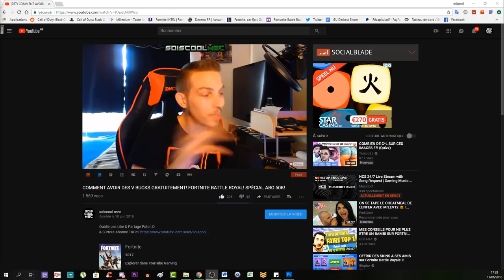EMPLACEMENT ETOILE SECRÈTE SEMAINE 5! FORTNITE BATTLE ROYAL SAISON 5! TUTO DÉFI!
Vidéo CoD IW Zombie:
Clés Illimité:

Octobre: "soiscool10"
Novembre "soiscool11"
Décembre "soiscool12"
Janvier "soiscool01"
Mars "soiscool03"
Etc...

Top Don!!!
187 COD CreV al-pha-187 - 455€
Loic Hemon - 452€
Joohny34 - 367€
Dropdead_boy - 288€
Donovan - 205€
AmneesiaaKush - 164€
BlackFires - 159.5€
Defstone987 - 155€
Audrey Marley - 138€
Tibo's - 100€
Stéphane - 80€
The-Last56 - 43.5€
Ambre Bourdarie - 41€
Allan - 40€
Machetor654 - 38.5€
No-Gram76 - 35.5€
Olivier - 30€
LeGameurDu59 - 25€
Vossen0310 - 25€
dg_smads - 23€
Zartekgamer - 21.5€
SkYzZo - 20€
Akim - 20€
ray-p-8 - 20€
RimkusRsl - 20€
BahamutChaos1 - 17€
D4FT-P3DR4U - 15.5€
K07C - 15€
crowszero72 - 13€
Fabonobo - 12€
xDi4boLiKzZ - 11€
kvvd-Xday_zX - 11€
NexTaz - 10€
Dryz Glitcher - 10€
Cédric - 10€
Xx_rohn25_xX - 10€
WhiteShade59 - 10€
Alexandre - 6€
LpkAyaa - 6€
Aurelien Jouart - 5.5€
BryanBancilhon - 5€
Delta-Glitching - 5€
Azox-nono - 5€
Creeper2000 - 4€
Luaz - 4€
MissShanna - 3€
YTB gaming fr - 3€
LSD_chirurgien_sur_dent_ - 3€
FyRe Clan - 3€
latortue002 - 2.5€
Xteii GueshStar - 2€
SkibzFr - 2€

Musique Outro!